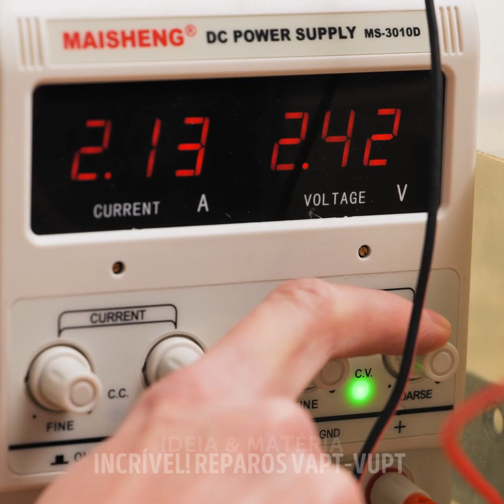RESTAURAÇÃO INCRÍVEL DE MACHADOS VELHOS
MINUTAGENS:
00:00 Restaure machados velhos e enferrujados e transforme em uma Stormbreaker
02:21 Fiz um machado legal com lixo
04:42 Velho machado enferrujado trazido de volta à vida com uma reviravolta